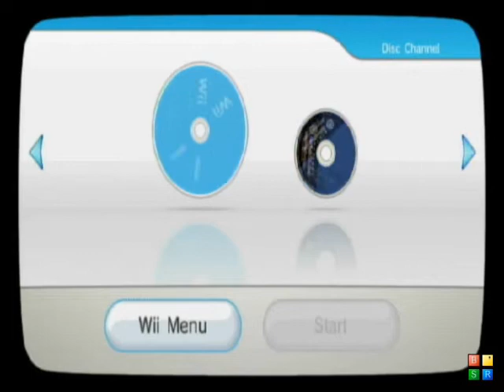Fright Night -Random Retro Bonus Round! #16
Ruh-roh Raggy! This week's Random Retro game is a real thriller, Scooby-Doo: Night of 100 Frights. Is it spooky? Is it faithful to its source material? Does it really have have Don Knotts, Tim Conway AND Tim Curry? Join us and find out!